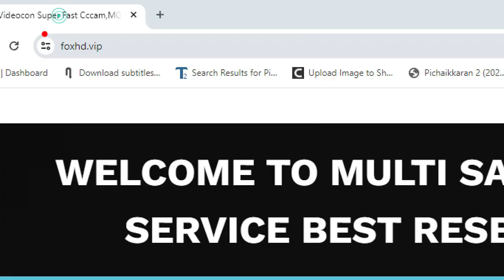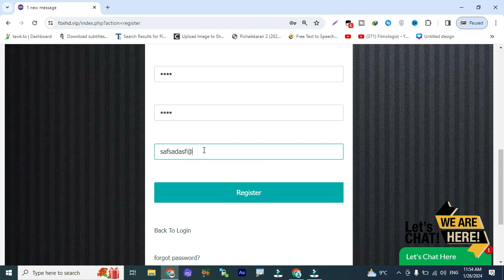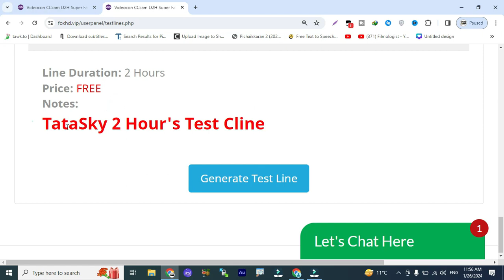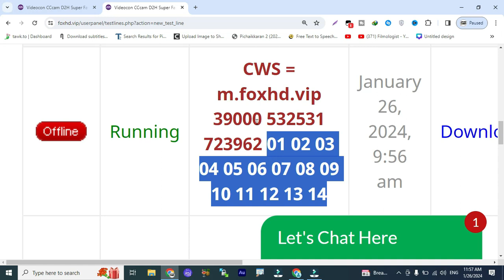Airtel Videocon Tatasky l 1 Month Free Cline 2024 l Special Offer 2024